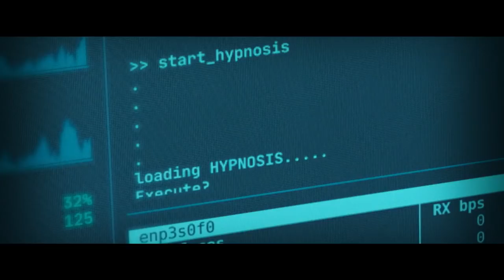Black Box (2020) - Movie Review | Welcome to the Blumhouse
Round 2 of Welcome to the Blumhouse is here with Black Box, a sci-fi tale of lost memory and the search for identity. The Lie set the bar extremely low but is Black Box another dud or a step in the right direction?

Movie Rating System:
STREAM IT
SKIP IT